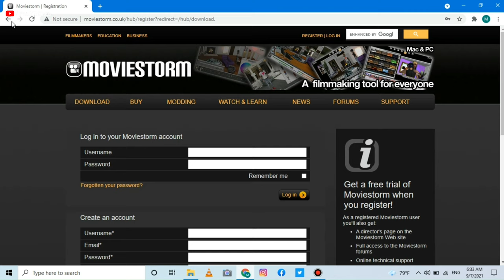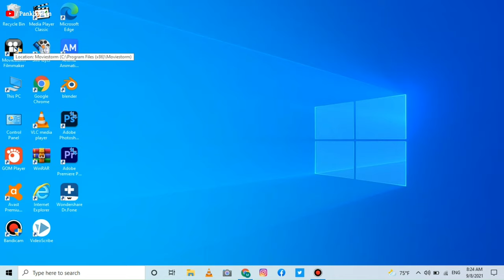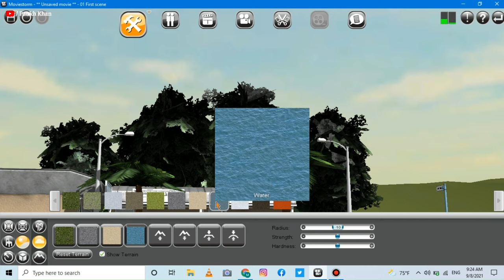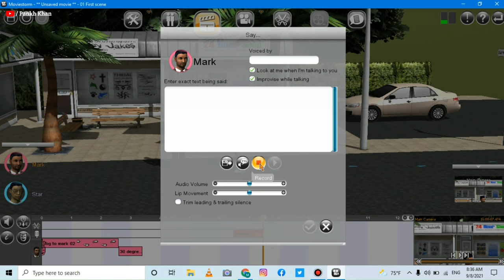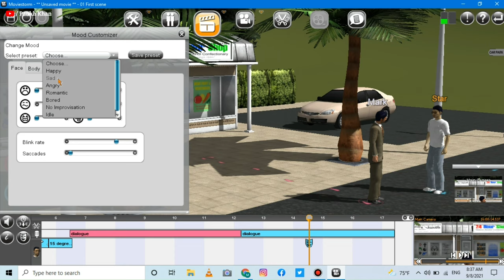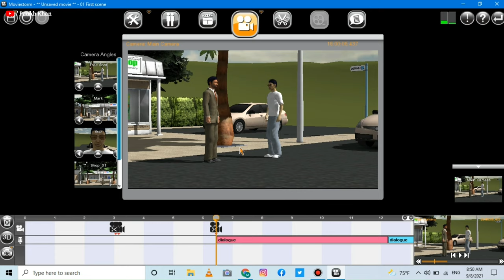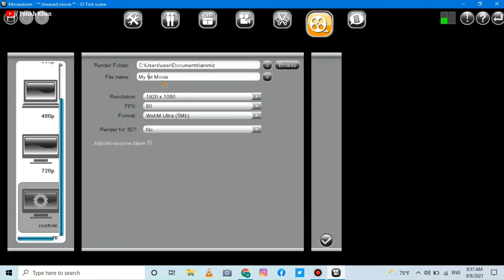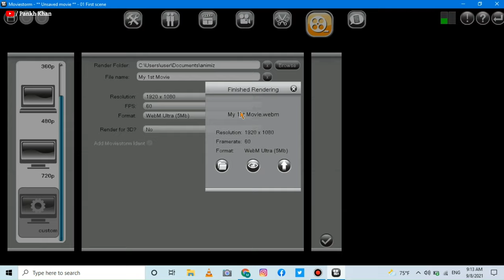How to Make 3D Animated Videos Using PC || Make 3D Animated Movies/Videos with Moviestorm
Moviestorm is a real-time 3D animation app published by Moviestorm Ltd. The software is available to and used by people of all age groups and appeals to those with a diverse range of backgrounds and interests, from amateur and professional film makers, through to businesses and education, as well as people just looking to simply tell stories or create messages to share using video. Moviestorm enables the user to create animated movies, using machinima technology. It takes the user from initial concept to finished, distributed movies. Sets and characters can be created and customised, and scenes can be filmed using multiple cameras.

Time Stamps :

00:00 Intro
02:58 Installation
05:03 Software Interface
05:35 Animation Set
07:39 Charectors
09:04 Charector Animation
10:20 Adding Voice
11:47 Camera Control
13:23 Video Rendering
14:39 Preview Video Clip
15:16 Outro

Moviestorm : Link is in PIN Comments

So, I hope You Liked This Video and If You Take Some New Knowledge from This Video Then Comment your Experience.

Presented : Pankh Khan
Channel Manager and Host : Pankh
Edited By : Pankh Khan
Voice by : Pankh